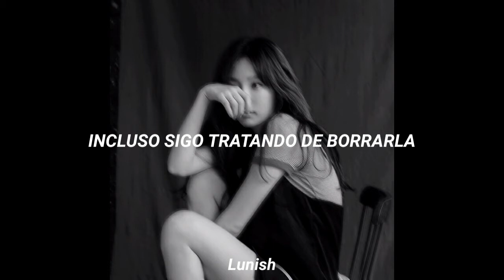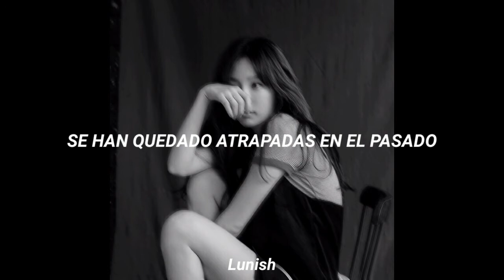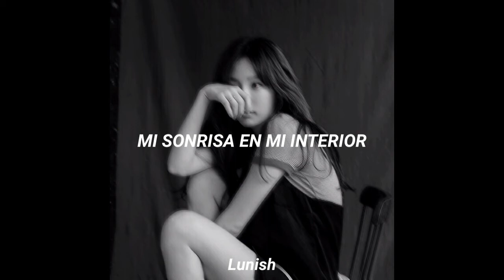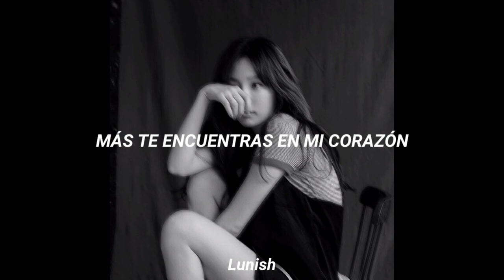TaeYeon - Set Me Free // Sub español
⁂ Es muy importante que me avisen
si tuve algún error ⁂

All Rights Administered  by TAEYEON S.M.Entertainment

ღ Si desean alguna canción es importante
que la pidan en los comentarios ღ

Canción: Set Me Free
Album : SM THE BALLAD Vol. 2
Artista : TaeYeon
Genero: K-pop
Año : 2014

ლლლლლლლლლლლლლლლლლლლლლლლლ

ლლლლლლლლლლლლლლლლლლლლლლლლ